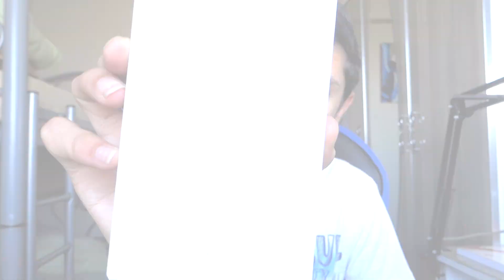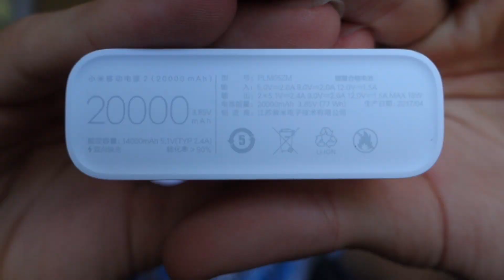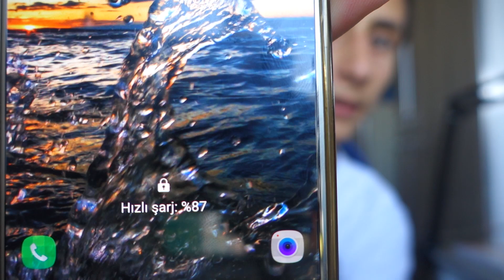POWERBANK'LERİN BABASI ! (20.000 mAH + HIZLI ŞARJ)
Herkese merhaba arkadaşlar ben Sinan. Bugün sizlerle beraber Xiaomi 'nin 20.000 mAH 2. nesil hızlı şarj destekli powerbank'ini inceldik. İyi seyirler..

Video hoşunuza gittiyse +1 Like ve Yorum atmayı unutmayın :)

➥Skype; Kullanmıyorum!

● Lütfen ;